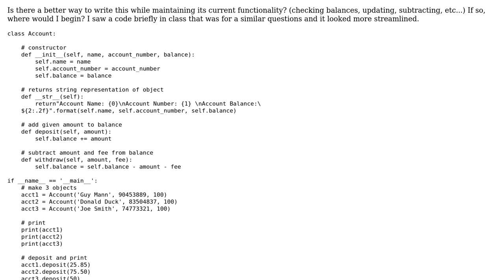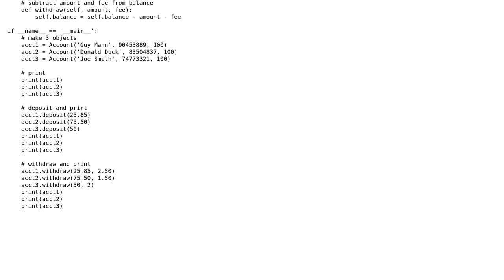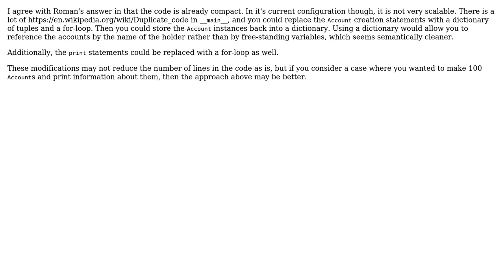Bank account balance, withdraw, deposit: compartmentalize without losing functionality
With thanks & praise to God, and with thanks to the many people who have made this project possible! | Content (except music & images) licensed under CC BY-SA | Music | Images & others | With thanks to user wklock user Roman Susi user mcinnis_k user Jamal user Graipher and the Stack Exchange Network Trademarks are property of their respective owners. You are responsible for your own actions.